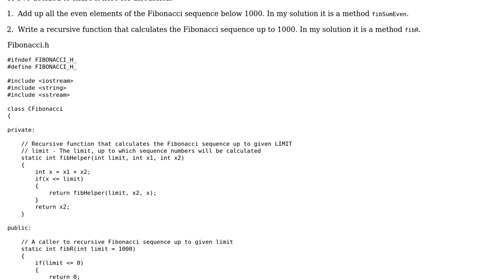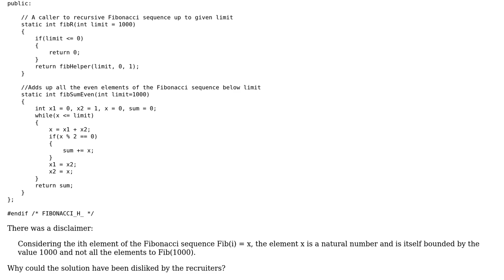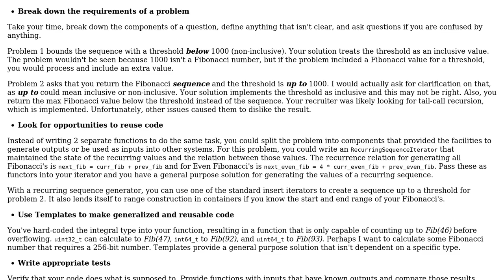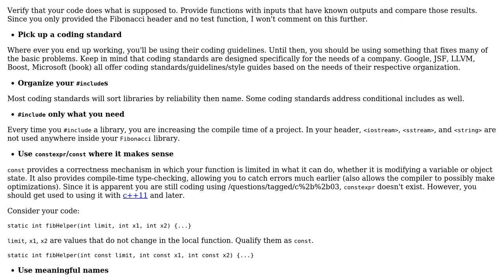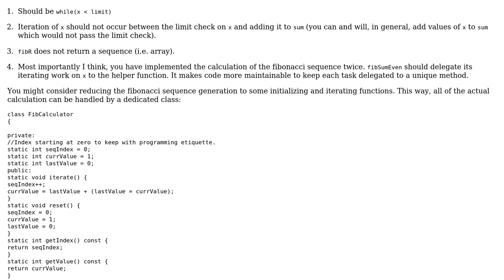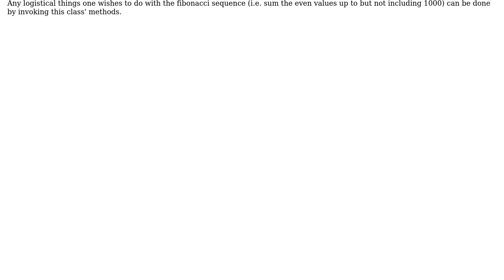Code Review: Two Fibonacci functions (4 Solutions!!)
Code Review: Two Fibonacci functions

With thanks & praise to God, and with thanks to the many people who have made this project possible! | Content (except music & images) licensed under CC BY-SA | Music | Images & others | With thanks to user Snowhawk user Sean user Renzo user Myridium user Jamal and the Stack Exchange Network Trademarks are property of their respective owners. You are responsible for your own actions.